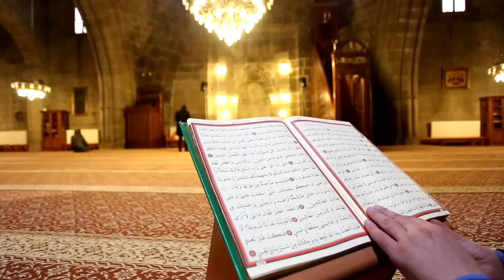Salman khan ka Taziya 2022 | सलमान खान ने 2 करोड़ का ताजिया बनाया | मोहर्रम 2022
Salman khan ka Taziya 2022 | सलमान खान ने 2 करोड़ का ताजिया बनाया | Muharram 2022

                :- ᴛʜᴀɴᴋꜱ ꜰᴏʀ ᴡᴀᴛᴄʜɪɴɢ -:
👉 ᴍᴏʀᴇ ᴜᴘᴅᴀᴛᴇ ꜱᴜʙꜱᴄʀɪʙᴇ ᴍʏ ᴄʜᴀɴɴᴇʟ
                      ɪꜱʟᴀᴍɪᴄ ᴋɴᴏᴡʟᴇᴅɢᴇ